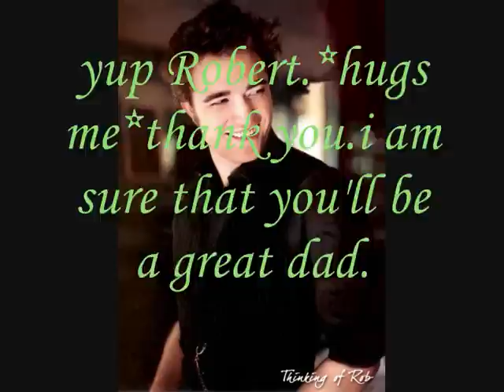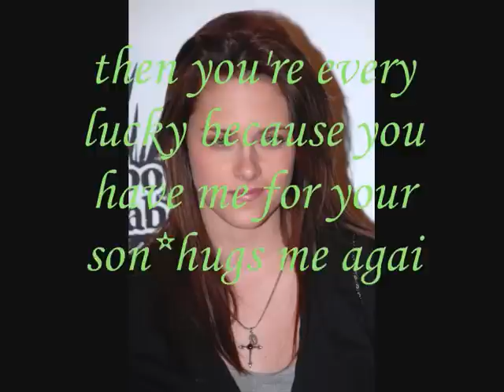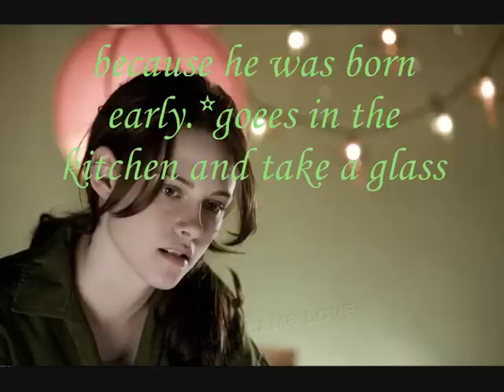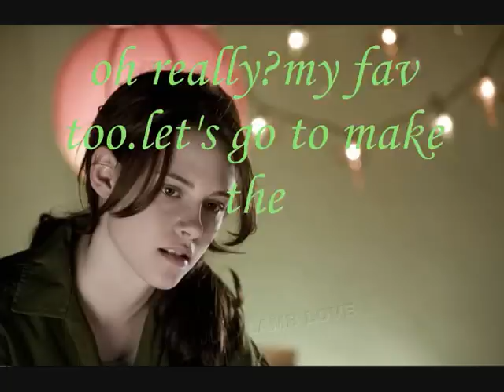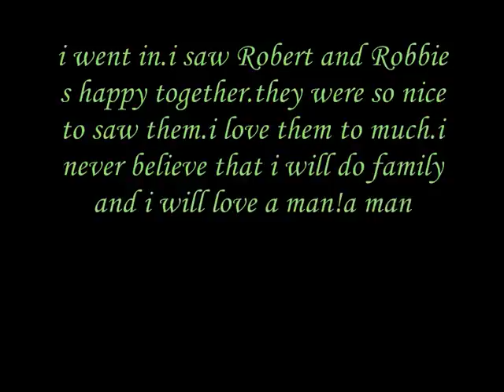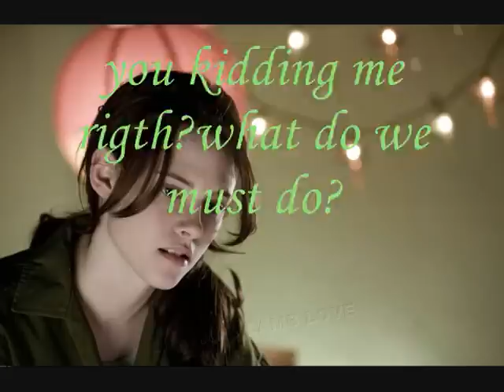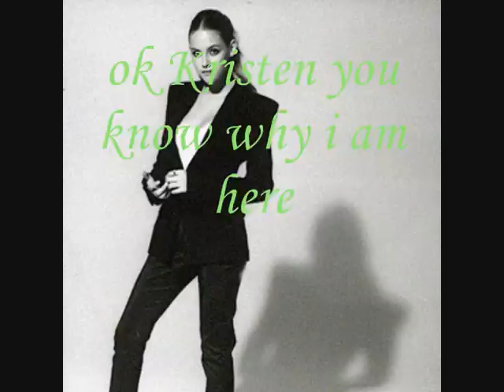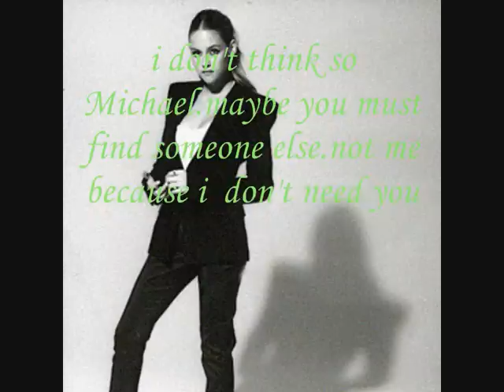miss independten ep6 a new start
sorry i don't know but the last has deleted!!ok thank you guys for all comments!!!i will do only a season 2 for this sereis!sorry guys for that!!